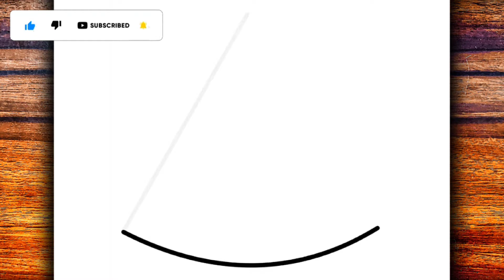HOW TO DRAW A KAWAII WATERMELON SLICE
Hey guys 🤙
I hope you enjoy the video.
Material used ✍
▶ Mechanical pencil 0.5
▶ A4 sheet
▶Rubber
Goal 20 likes 👍
MasterNoDrawing,
እንዴት እንደሚሳል
كيف ترسم
Ինչպես նկարել
necə çəkmək
nola marraztu
কিভাবে আকে
як маляваць
kako crtati
как да рисувам
ಹೇಗೆ ಸೆಳೆಯುವುದು
com dibuixar
сурет салу
sa unsa nga paagi aron sa pagkalos
mmene kudzatunga
如何画
如何畫
nzira yekukwevera
කොහොමද අඳින්නේ
그리는 방법
kako nacrtati
çawa bikujin
hvordan man tegner
ako kresliť
kako narisati
Kiel desegni
kuidas joonistada
Paano Gumuhit
kuinka piirtää
como deseñar
sut i dynnu
როგორ დავხატოთ
איך לצייר
hogyan rajzolj
esi ise
ווי צו ציען
cara menggambar
描く方法
cara nggambar
របៀបគូរ
ວິທີການແຕ້ມ
duci
kā zīmēt
kaip piešti
wéi zeechnen
како да црташ
എങ്ങനെ വരയ്ക്കണം
kif tfassal
me pehea ki te utu
कसे काढावे
хэрхэн зурах
څنګه رسم
چطوری طراحی کنیم
jak narysować
ਕਿਵੇਂ ਖਿੱਚਣਾ ਹੈ
кантип тартат
cum să atragă
как нарисовать
le auala e faalatalata
Како цртати
ho hohela joang
ڪئين ٺاهيو
வரைவது எப்படி
jak kreslit
ఎలా గీయాలి
nasıl çizilir
як намалювати